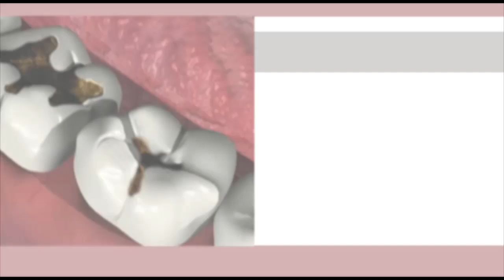Dental Caries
Dental Caries Dr Thomas Nechupadam Dental